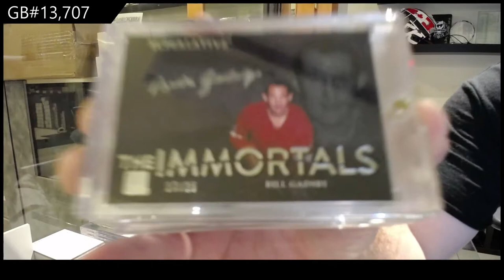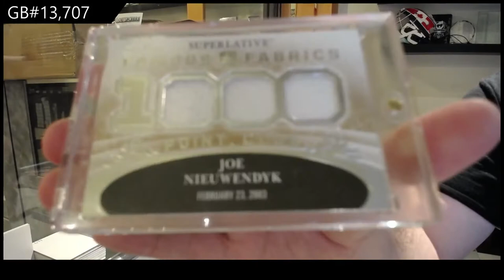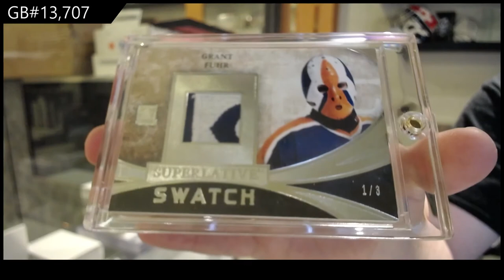15-16 Leaf Superlative Hockey Box Break - C&C GB #13,707